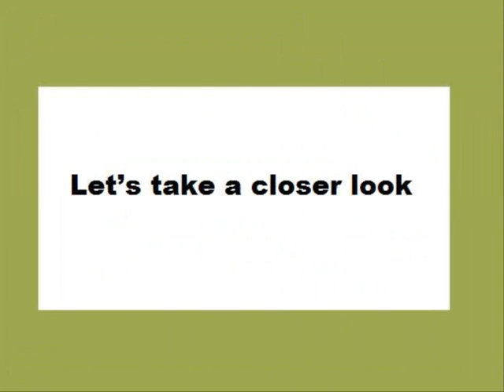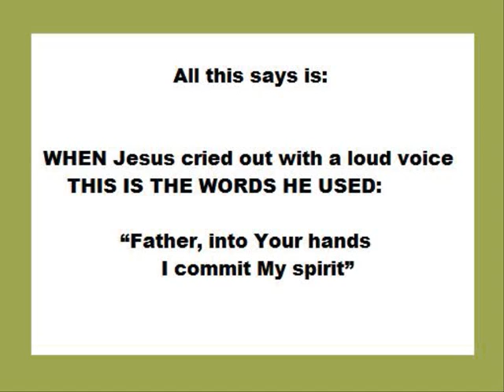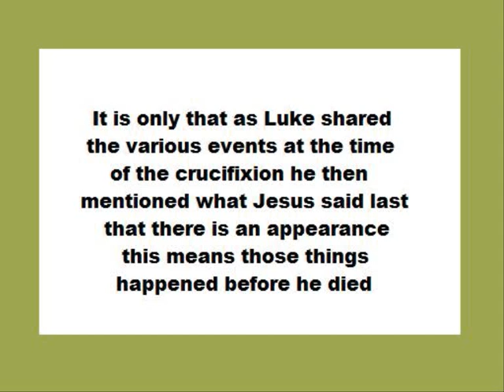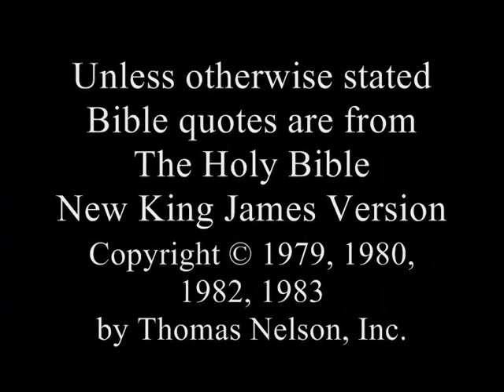ALLEGED BIBLE CONTRADICTIONS - Temple curtain torn B4 Jesus died VERSUS after - Jacques More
Recently I exchanged comments with an atheist who repeatedly alluded to the bible contradicting itself or in being full of errors. I asked if this was so, to mention any rather than just state what was his belief, which is no proof at all. He then pointed me to this video:

I looked and tested this video and did not find what it claimed.

The video here is another in response and if you in turn wish to check out what I claim is true, here is a link to a web page that provides other links to resources to enable you to check out the original sources:

FULL List of -- to my count 30 - alleged bible "contradictions" and objections mentioned in the NonStampCollector video in order of appearance. With links to my individual responses:

Note:
In the middle of the "contradictions" video (amongst other things) is a list of judgments in the law of Moses upon various crimes which are mocked, but no contradictions are mentioned. And, at the end, again satirical or mockery comments are made without further mention of contradictions. So, the list begins with: